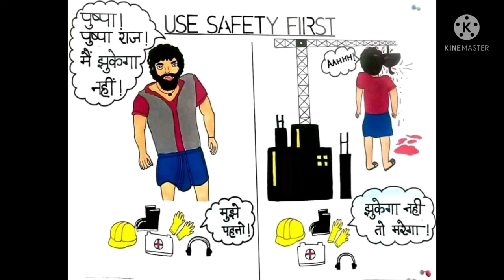## Safety Awareness by Pushparaj Style.🌸🌸Best Safety Awareness poster💠💠